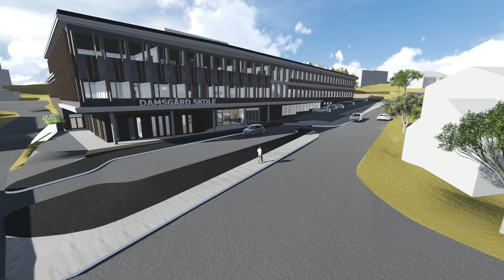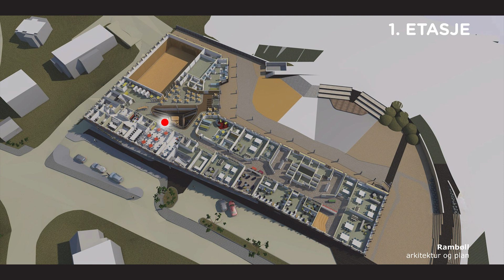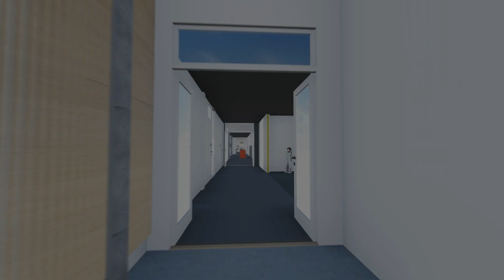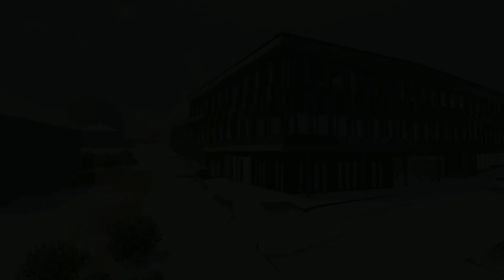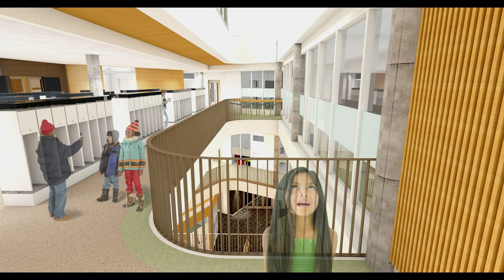Animasjonsfilm som viser nye Damsgård skole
Rambøll arkitektur og plan har på oppdrag for Bergen kommune laget denne animasjonsfilmen som viser hvordan den nye Damsgård skole kommer til å se ut når den står ferdig.